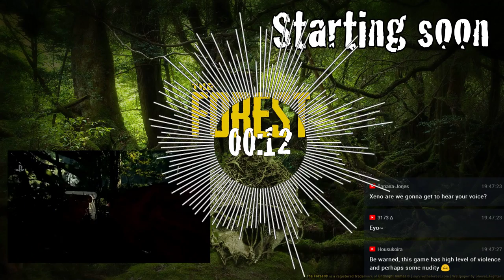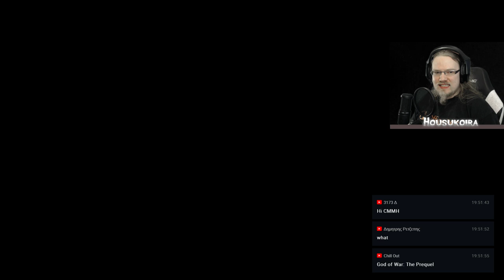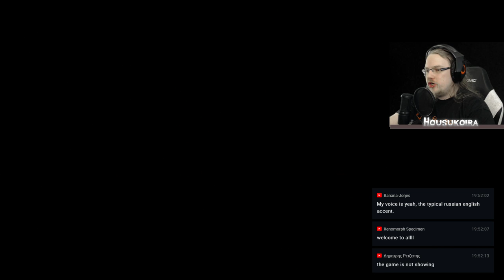🔴 The forest | Starting new playtrough | Livestream